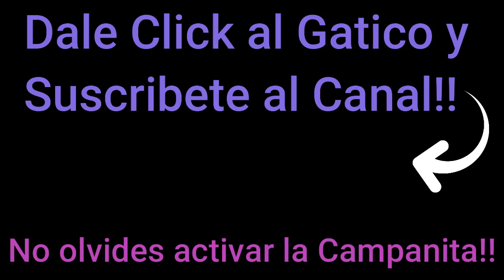DIFICIL EL MOMENTO QUE VIVE EL ACTOR FELIPE MARTINEZ; MALCON EN PASION DE GAVILANES 💖💚💜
El actor Andres Felipe Martinez pasa por un dificil momento despues de confirmar su divorcio con la tambien actriz Nataly Lopez.